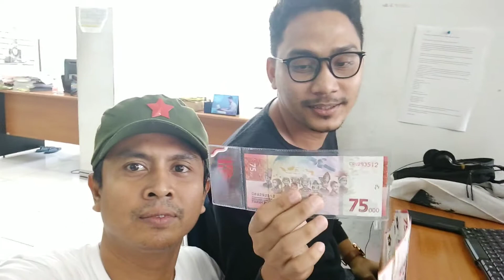Uang Baru Rp 75 Ribu Jadi Perdebatan?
17 Agustus 2020 kemarin pemerintah menerbitkan uang edisi khusus Rp 75 ribu. Konon, uang ini hanya dicetak 75.000 lembar untuk disebar di seluruh Indonesia. Bagi masyarakat yang ingin mendapatkan uang ini, mereka harus datang ke Bank Indonesia untuk menukarnya dengan cara membawa KTP. Tiap pemilik KTP hanya mendapat satu lembar uang. Namun kemunculan uang ini tak terlepas dari pro kontra pendapat masyarakat.